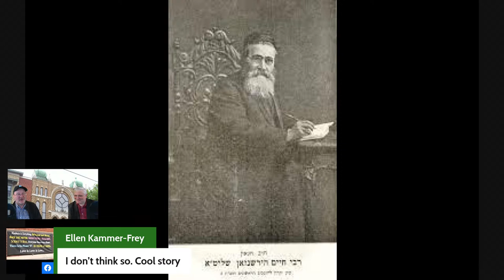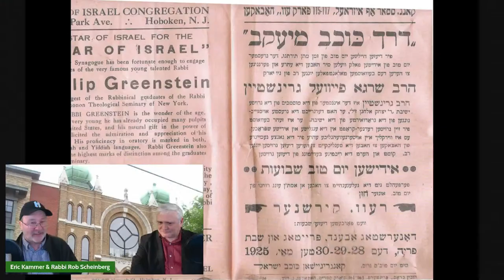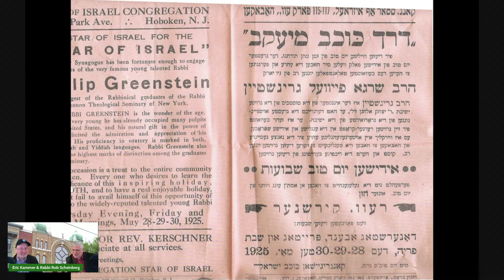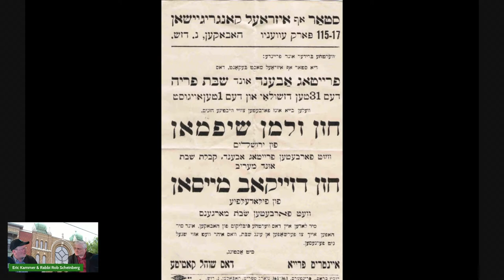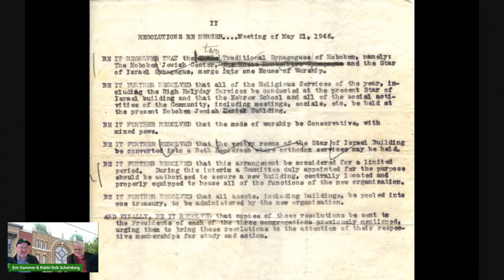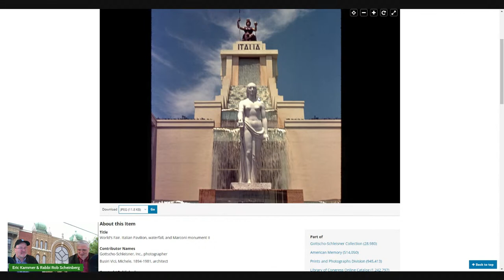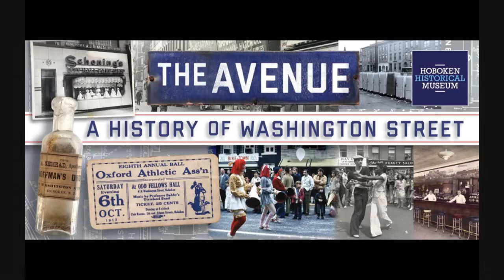Rabbi Rob Scheinberg - Hoboken Talks S2E12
As Rabbi of the United Synagogue of Hoboken, Rabbi Robert Scheinberg has steered our century-old community through a period of unprecedented growth and revival. He is joined on Hoboken Talks by Eric Kammer.

Rabbi Scheinberg is a graduate of the Jewish Theological Seminary and recipient of the Wexner Fellowship.  An engaging teacher and speaker and an accomplished musician, he previously served congregations in Massachusetts and Alabama.

Rabbi Scheinberg is also a scholar in the field of Jewish liturgy, receiving his Ph.D. from the Jewish Theological Seminary in 2020.  He served on the editorial committees for the prayerbooks for Conservative Judaism,  Mahzor Lev Shalem (2010) and Siddur Lev Shalem for Shabbat and Festivals (2016) and teaches Liturgy to students at the Jewish Theological Seminary and the Academy for Jewish Religion.  He has held various leadership positions with the Rabbinical Assembly locally and nationally, including serving on the Rabbinical Assembly’s Committee on Jewish Law and Standards.

Rabbi Scheinberg is the current Chair of the Hoboken Clergy Coalition and is a founding trustee of the Hudson County Brotherhood/Sisterhood Association.  He holds leadership positions with the Hoboken Shelter, the North Jersey Board of Rabbis, and the Jewish Federation of Northern New Jersey, among other local and national organizations.

In 2006, Rabbi Scheinberg served on the New Jersey Legislature’s Death Penalty Study Commission, which set the stage for the abolition of capital punishment in New Jersey.

Rabbi Scheinberg lives in Hoboken with his wife, Rabbi Naomi Kalish, a hospital chaplain and chaplaincy educator, and their three daughters. His writings and music can be found